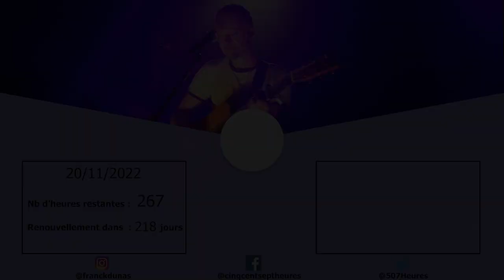JE VOUS CACHAIS CA DEPUIS UN AN !! S05 EP02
► MATÉRIEL UTILISE
►MUSIQUES
Toutes les musiques de cet épisode proviennent de la bibliothèque libre de envato element